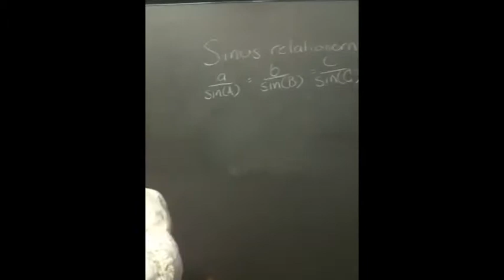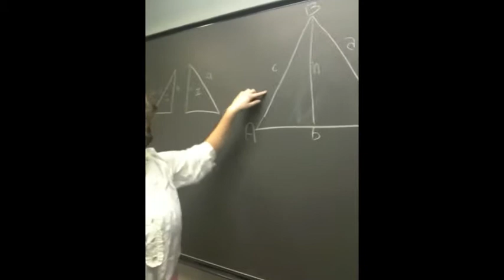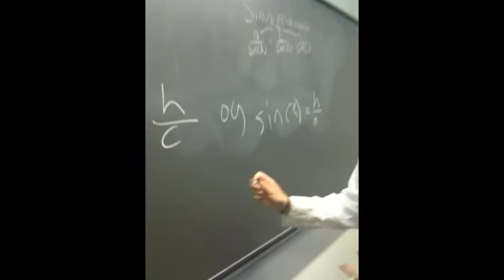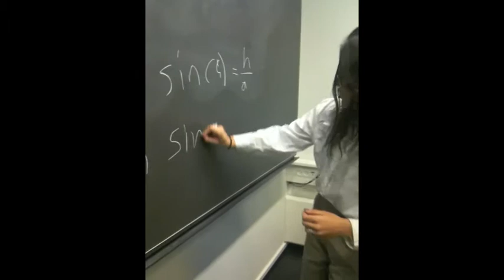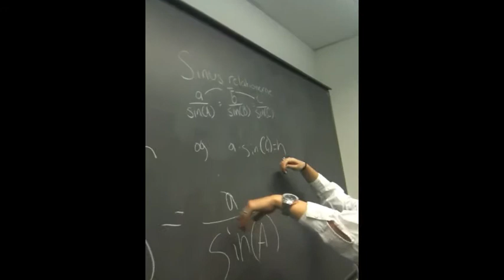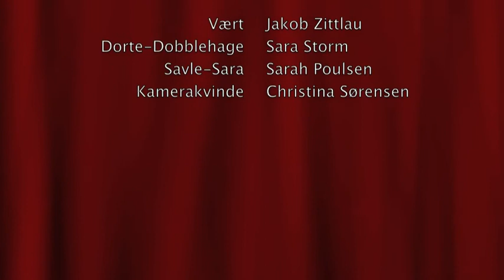Sinus relationen's bevis - Matematikkens "hjørne"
hejsa derude!
Jakob, Christina, Sara og Sarah fra IBC Kolding har lavet en fin lille video om Sinus relationen, og derfor også en til episode af Matematikkens "hjørne". Håber i vil nyde det og kan bruge vores gode episode om Sinus relationen's bevis.